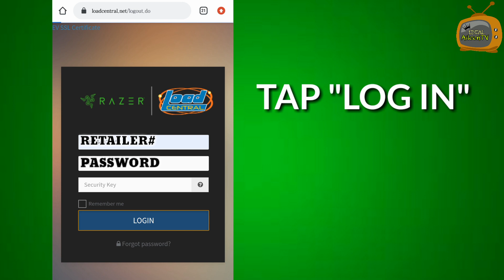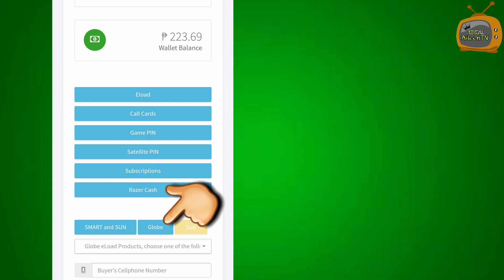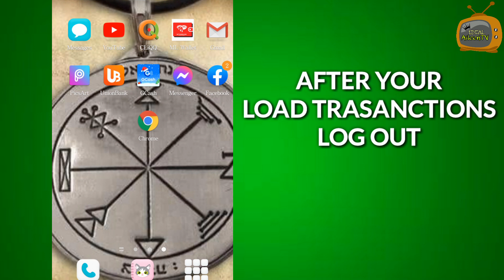Paano mag Load sa Globe at Home prepaid wifi | IdealAileenTV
Title: Paano mag Load sa Globe at Home prepaid wifi | IdealAileenTV

Sa video na ito shinare ko kung paano mag Load sa Globe at Home Prepaid Wifi gamit ang Razer Online Webtool, panuorin mo hangang sa dulo ng video para magkaron ka idea kung paano. Surely makatulong ito sayo kung ikaw ay isang Dealer Retailer ng IDEAL at Load Central..